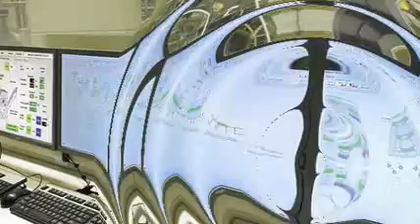Diepgevroren en voorgebakken aardappelproducten Harelbeke -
Agristo, gevestigd in Harelbeke, is gespecialiseerd in de productie van diepgevroren en voorgebakken aardappelproducten. Naast onze hoofdvestiging in Nederland hebben wij ook een bijkomende productievestiging in Tilburg.

We bieden uiteraard niet alleen frieten aan maar ook tal van afgeleide producten. Indien u het wenst zorgen wij voor een oplossing op maat.

Door de jaren heen is onze productiecapaciteit gestegen van 20.000 ton naar 200.000 ton. Uiteraard zijn ook onze logistieke prestaties meegegroeid, zo zijn we actief in niet minder dan 80 landen, hebben we een perfecte traceerbaarheid en een vlotte orderverwerking.

Om de voedselveiligheid en kwaliteit te garanderen werken niet minder dan 10 mensen aan de permanente kwaliteitsbewaking.

In ons productgamma vindt u frieten, aardappelschijfjes, Steakhouse frieten, aardappelpartjes met en zonder schil, gekruide aardappelpartjes, crinkle friet, bakaardappeltjes, Duchesse aardappelen, aardappelkoeken, aardappelnootjes, kroketten en aardappelpuree. Klik door naar onze site voor een overzicht.